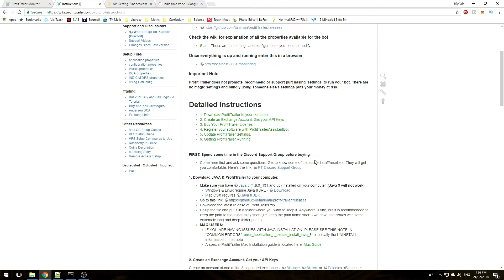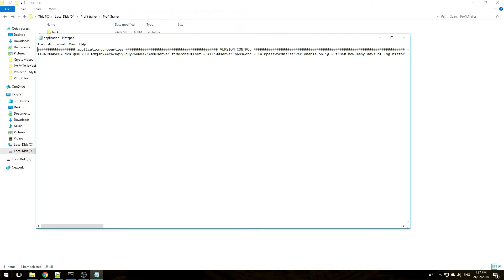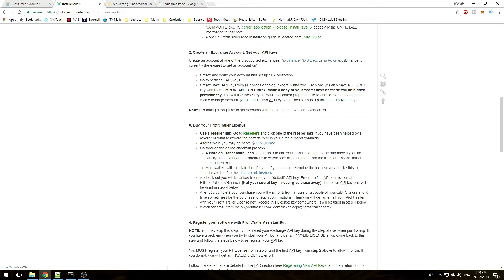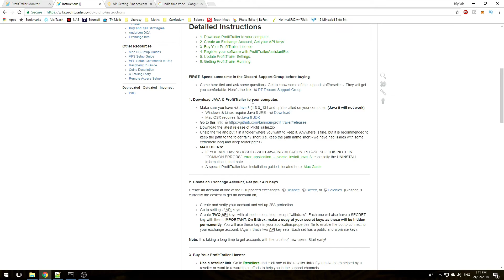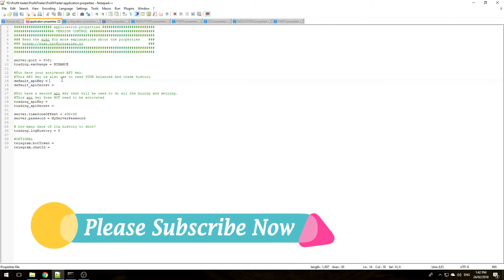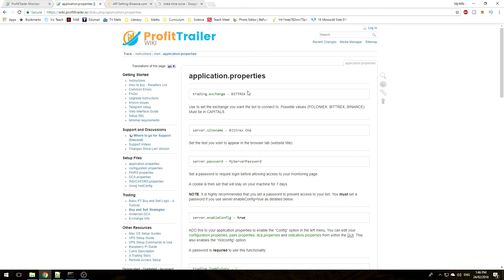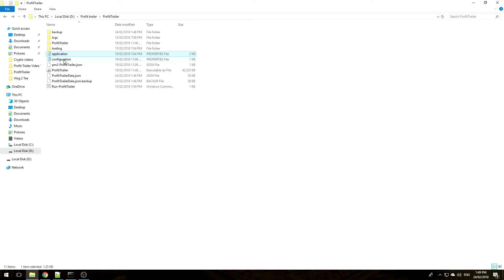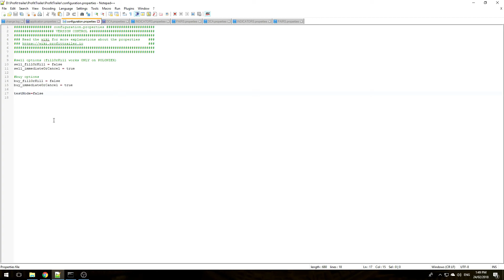Profit Trailer settings in Hindi (Part 1) | Profit Trailer Application and Configuration Settings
Profit Trailer settings in Hindi | Profit Trailer Application and Configuration Settings

Sign up with best exchanges:-

💸💸💸💸💸 Sign up with Coinbase and get "BONUS" $10 worth of btc on your first purchase worth of $100